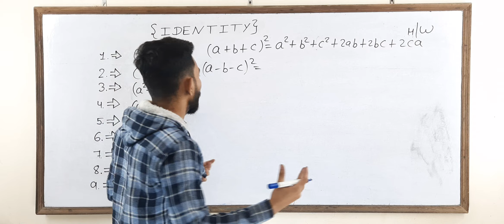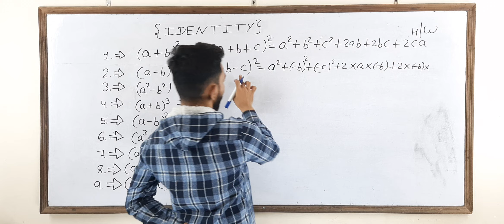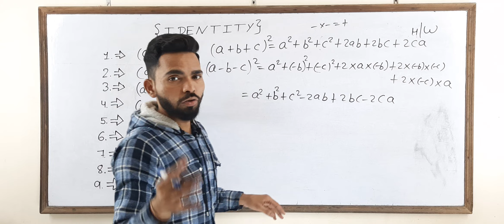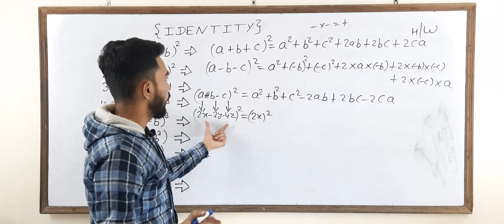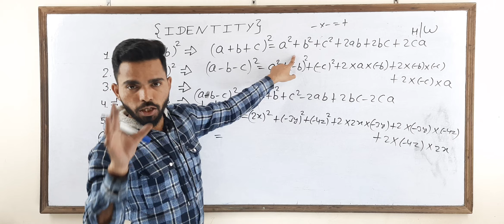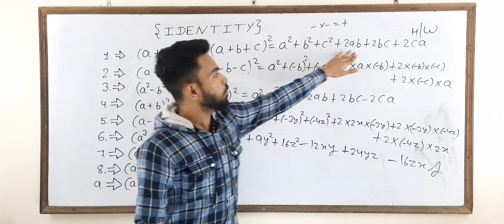Explanation of Identity (a-b-c)²... BY PAWAN SIR...